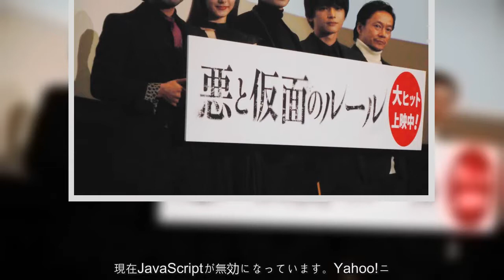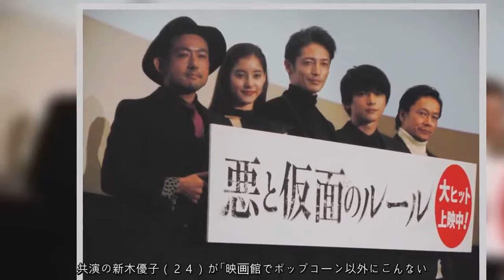玉木宏 “肉食男”が誕生祝いの肉ケーキに歓喜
現在JavaScriptが無効になっています。Yahoo!ニュースのすべての機能を利用するためには、JavaScriptの設定を有効にしてください。JavaScriptの設定を変更する方法はこちら。.玉木宏　“肉食男”が誕生祝いの肉ケーキに歓喜.1/13(土) 17:34配信.  .映画「悪と仮面のルール」の初日舞台あいさつを行った（左から）中村哲平監督、新木優子、玉木宏、吉沢亮、中村達也＝東京・新宿バルト９.俳優の玉木宏（３７）が１３日、都内で主演映画「悪と仮面のルール」の公開初日舞台あいさつに登場し“肉食系男”の本領を発揮した。【写真】ナイナイ岡村　独身同士、趣味の話で俳優・玉木宏と意気投合！？　あいさつの後半、１４日が玉木の３８回目の誕生日とあり、サプライズでバースデーケーキをかたどった「肉ケーキ」が登場した。無類の肉好きである玉木のために特別に作られたもので、ケーキ部分の４キロはアンガス牛のＴボーンステーキ、その周りを静岡産すだち牛のＡ５ランクのももステーキ１・５キロで囲んでいる。.玉木は「すごいですね。今週はいろいろ祝っていただいたので肉の方がありがたいです」と感謝したが、逆に「きのうもこのぐらい肉を食べましたよ」というコメントでビックリさせた。.共演の新木優子（２４）が「映画館でポップコーン以外にこんないい香りをかいだことがない」という焼きたての肉。玉木はそれをほおばり「ものすごく肉が甘いですね。インパクトがあっておいしい」と肉の味に感心していた。.【関連記事】.イケメン俳優60歳でパパに！32歳年下妻と再婚、前妻に全財産渡し離婚 .森山未來が「なんや、こいつ」と睨みつけ、距離を置いた俳優を実名告白 .古田新太、８月収入わずか７万円…妻はいまも焼き鳥屋でパート .梅沢富美男が激怒「もともと壊れてる、このガキは」 .坂上忍　解雇の俳優にあきれる「どんだけ言って直らなかったんだ」 .ツイート.シェアする.最終更新:1/13(土) 17:54.